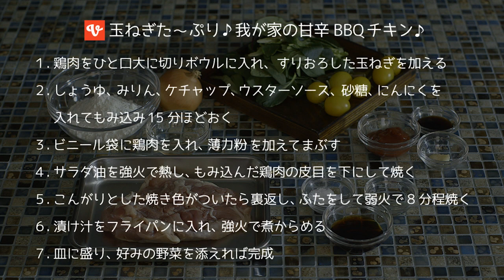しゃなママさんが作る「玉ねぎた〜ぷり♪ 我が家の甘辛BBQチキン♪」 | 人気料理ブロガーのベストレシピ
家庭にある調味料で作れる甘辛バーベキューソースは、覚えておくといろんなメニューで活躍してくれます♪ポイントは、すりおろした玉ねぎを鶏肉にしっかりもみ込むこと。柔らかく美味しく仕上がります。鶏肉の皮目を下にしてしっかり焼くことで、パリパリッとした食感に仕上がります。

この料理は「レシピブログ magazine vol.5 冬号」（扶桑社）の73ページでご紹介しています。

★”人気料理ブロガーのベストレシピ”はこちらから！

▼詳しい材料や作り方についてはこちらから

［しゃなママさん（前田 美智子さん）］
男の子3兄弟の母をしながら、仕事（鍼灸師）の合間をぬって大好きなお菓子やお料理作りを楽しんでいる人気ブロガー。「これからも色々チャレンジしていきたい！」と活動的。

プログ「しゃなママとだんご3兄弟の甘いもの日記」

【レシピブログマガジン】
登録ブログ数約15000件、ブログ記事数約400万件、
レシピ数約50万点、レシピ本300冊…
日本最大級の料理ブログポータルサイト「レシピブログ」が１冊の雑誌になった！
大好評第5弾は１冊まるごとランキング特集！